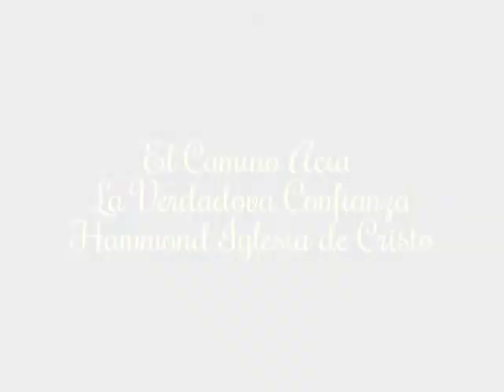El Camino Acia La Verdadova Confianza Hammond Iglesia de Cristo by Jesus Lopez